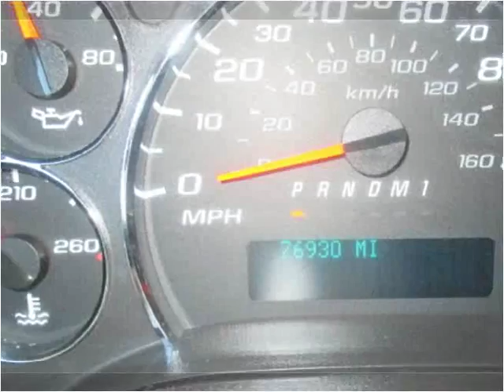2011 Chevrolet Express Used Cars New York NY